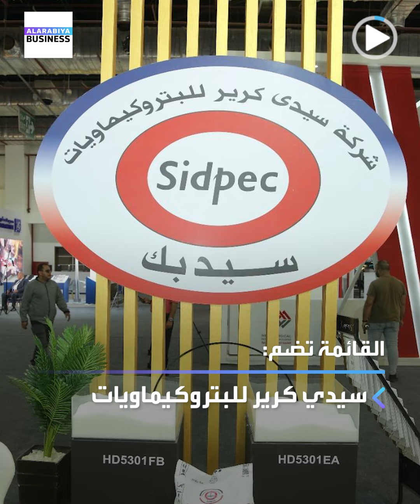ماذا حصل للمصانع المصرية بسبب نقص الغاز؟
مشكلات فنية ونقص في إمدادات الغاز في مصر تربك شركات أسمدة وكيماويات.. إليكم ماذا حدث؟